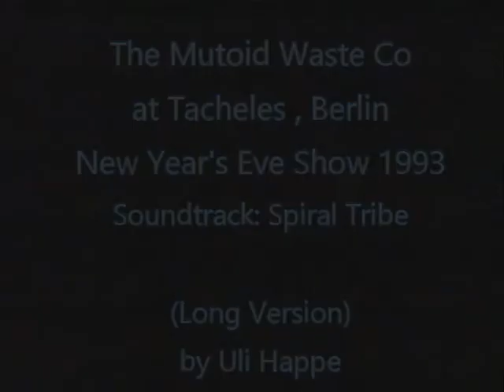The Mutoid Waste Co at Tacheles Berlin New Year's Eve Show 1993 by Uli Happe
Here's the complete film